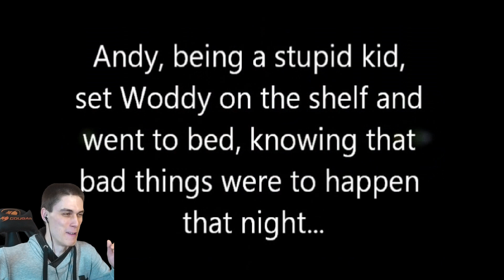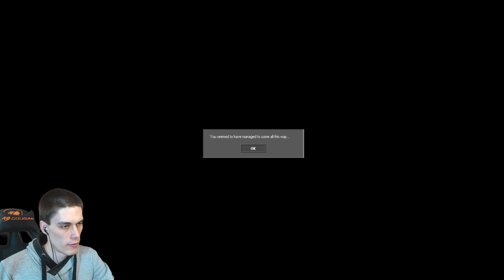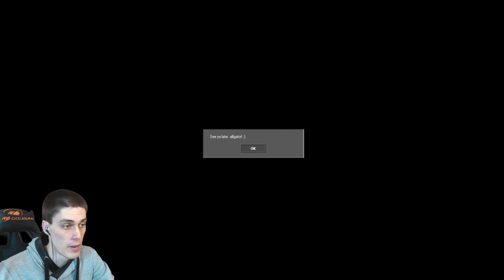ВУДИ.EXE СТАЛ КРУЧЕ! - TOY STORY.EXE: CRAZED EDITION [ИСТОРИЯ ИГРУШЕК.EXE]